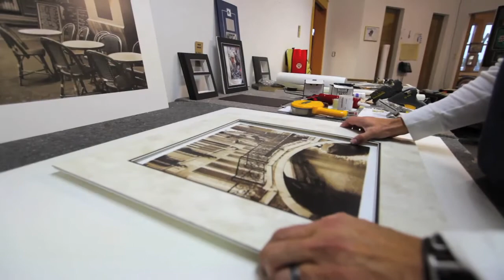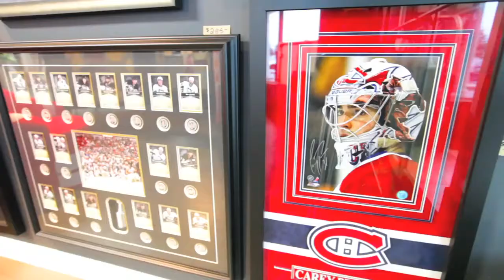Arcon Frames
Arcon Frames is a custom framing company located in Stoney Creek Ontario.  Priding themselves on creating Show stoppping frame solutions for your artwork, and photographic needs.  Quality craftsmanship and material selection is paramount at Arcon.